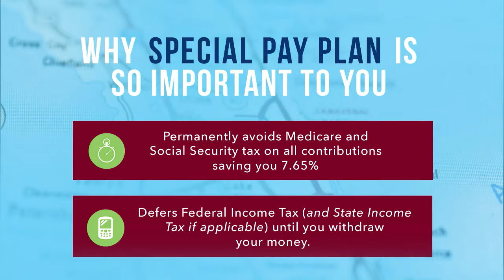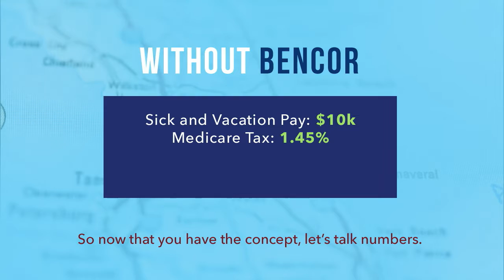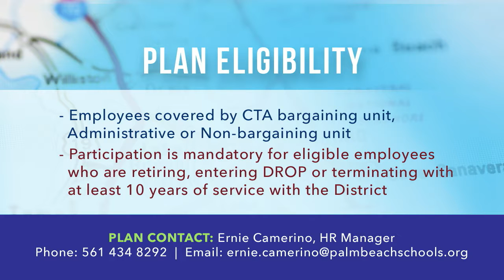BENCOR Special Pay Plan Video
BENCOR stands as a leading designer and provider of Special Pay Plans and FICA Alternative Plans. We have proudly partnered with hundreds of employers over our 20+ years of service, assisting some of the largest school districts, community colleges, and municipalities in the United States with guidance, strategy, and one-on-one support for both qualified and nonqualified plans. BENCOR has saved hundreds of millions of tax dollars for both our employer clients and employee participants through our IRS-approved plans.

This video was filmed and produced by Findsome & Winmore. To learn more about our work with BENCOR, please